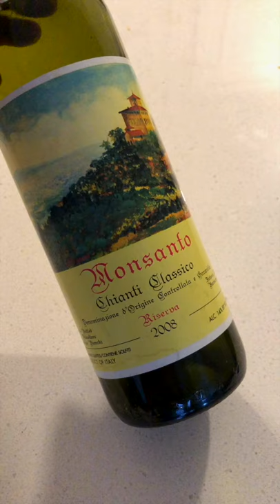New Friends & COFFEE | Old Friends & red WINE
Wines featured in this episode:
Castello di Monsanto, Chianti Classico Riserva 2008- rb.gy/r2wyc3